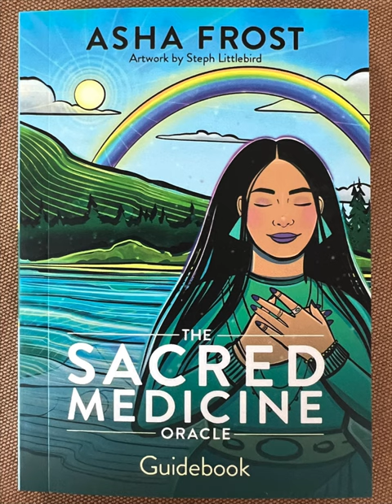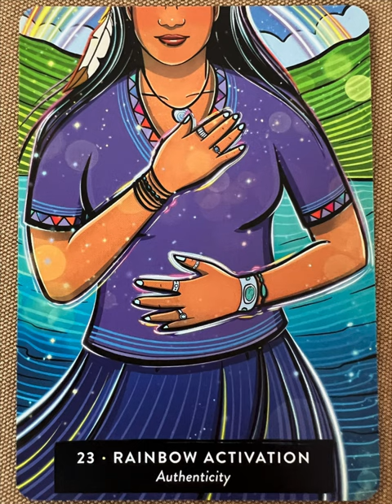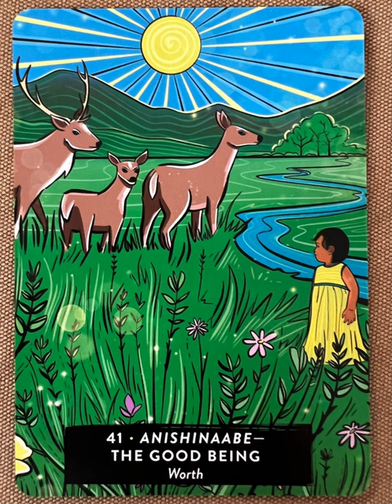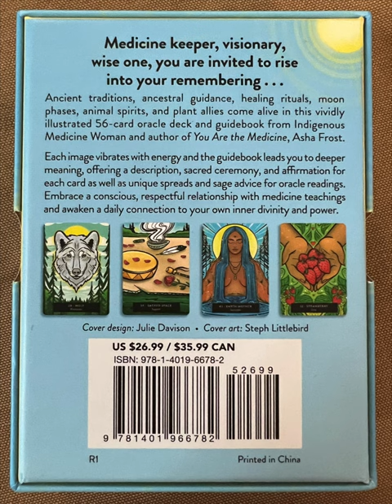Sacred Medicine Oracle - an oracle deck flip thru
Sacred Medicine Oracle flip through

"Indigenous Medicine Woman, Asha Frost invites you into a beautiful journey of reclamation with this vividly illustrated oracle deck, The Sacred Medicine Oracle. This deck contains 56 cards alive with ancient traditions, ancestral guidance, healing rituals, moon phases, animal spirits, and plant allies.  Each card vibrates with energy and guidebook leads you to deeper meaning, offering a description, sacred ceremony, and affirmation for each card, as well as unique spreads and sage advice for oracle readings. These medicine cards are an expression of traditional teachings brought forward in a modern way.  Each card carries channeled matriarchal Grandmother wisdom that welcomes you home to your truest nature."

Tarot Teasers